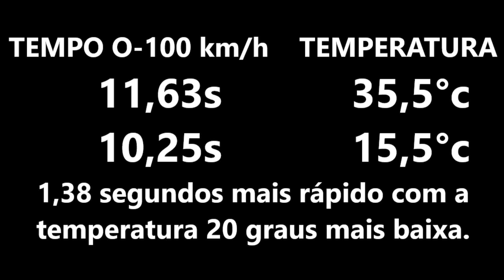DIA FRIO CARRO É MAIS RÁPIDO?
Blz galera, tudo tranquilo?

Neste vídeo mostro UM TESTE de 0 a 100 KM/H do CROSSFOX 1.6 8V motor EA-111, abastecido com gasolina, EM UM DIA QUE A TEMPERATURA AMBIENTE ESTAVA EM 15,5 GRAUS.

Já tem vídeo no canal do mesmo 0-100 com temperatura ambiente em 35,5 graus, só clicar aqui em baixo 👇 para conferir.